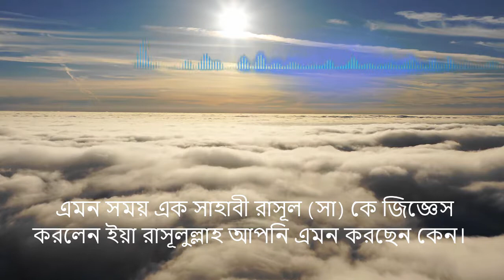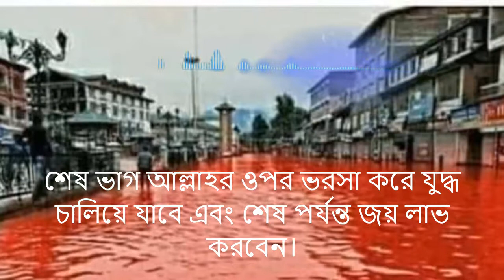১৪শ বছর পূর্বে বর্ণিত হাদিস বর্তমানে কার্জকর হতে যাচ্ছে😮The Hadith mentioned going to work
১৪শ বছর পূর্বে বর্ণিত হাদিস বর্তমানে কার্জকর হতে যাচ্ছে
রাসূল (সা) একদিন পুর্ব দিকে তাকিয়ে বড় বড় নিশ্বাস নিচ্ছিলেন এমন সময় এক সাহাবী রাসূল (সা) কে জিজ্ঞেস করলেন ইয়া রাসূলুল্লাহ আপনি এমন করছেন কেন। রাসূল (সা) বললেন আমি পুর্ব দিকে বিজয়ের গন্ধ পাচ্ছি। সাহাবী জিজ্ঞেস করলেন ইয়া রাসূলুল্লাহ আপনি কিসের বিজয়ের গন্ধ পাচ্ছেন।

রাসূল (সা) বললেন পুর্ব দিকে মুসলিম ও মুশরিকদের (যারা মুর্তিপুজা করেন) তাদের সাথে যুদ্ধ শুরু হবে। যুদ্ধটা হবে অসম। মুসলিম সেনাবাহিনী থাকবে সংখ্যায় সীমিত কিন্তু মুশরিক সেনাবিহিনী থাকবে সংখ্যায় অধিক।

ঐ যুদ্ধে মুসলিমরা এত বেশি মারা যাবে যে রক্তে মুসলিমদের পায়ের টাকুনি পর্যন্ত ডুবে যাবে। ঐ যুদ্ধে মুসলিমরা তিন ভাগে বিভক্ত থাকবে: এক ভাগ বিশাল মুশরিক বাহিনী দেখে ভয়ে পালিয়ে যাবে তারাই হলো জাহান্নামী। আর এক ভাগ সবাই যুদ্ধে শহীদ হবেন। শেষ ভাগ আল্লাহর ওপর ভরসা করে যুদ্ধ চালিয়ে যাবে এবং শেষ পর্যন্ত জয় লাভ করবেন।

নবীজি মুহাম্মদ ﷺ বলেন এই যুদ্ধ বদর সমতুল্য (সুবহানাল্লাহ) তিনি আরো বলেছেন ঐ সময় মুসলিমরা যে যেখানেই থাকুক না কেন তারা যেন সেই যুদ্ধে শরিক হন।

 নাসায়ী খন্ড ০১,পৃষ্টা ১৫২

সুনানে আবু দাউদ খন্ড ০৬,পৃষ্টা ৪২
ইসলামের সহিহ্ হাদিসের মানসম্মত ভিডিও পেতে আমাদের চ্যানেলটি সাব্সক্রিইব করুন৷
ইসলাম প্রচারের সার্থে "BD Islamic News" এর সাথে থাকুন এবং প্রতিটা ভিডিও শেয়ার করুন আপনার বন্ধুর সাথে৷৷৷. ধন্যবাদ.

গুনাহের কথা প্রকাশ করা কি বৈধ?